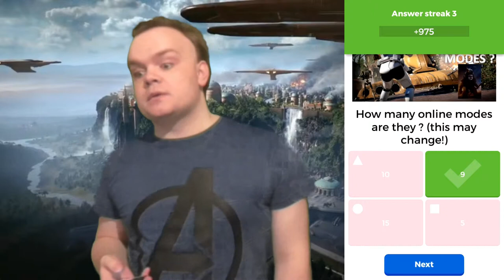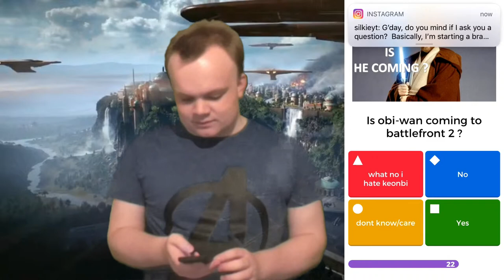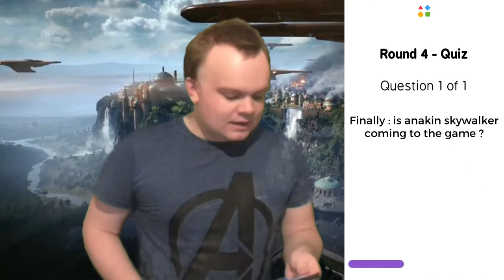Playing My Battlefront 2 Quiz i made !!!!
- ENJOY (: !!!

Make Sure to like . comment and su